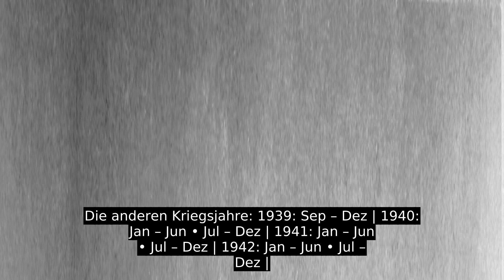Chronologie Des Zweiten Weltkrieges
Vom zweiten Halbjahr 1941 an werden der Krieg in Europa und angrenzenden Gebieten beziehungsweise der Krieg in Asien und dem Pazifik zur besseren Übersichtlichkeit halbjahresweise jeweils nach Kriegsschauplätzen getrennt dargestellt